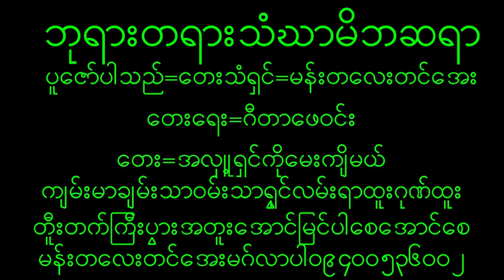October 24, 2023